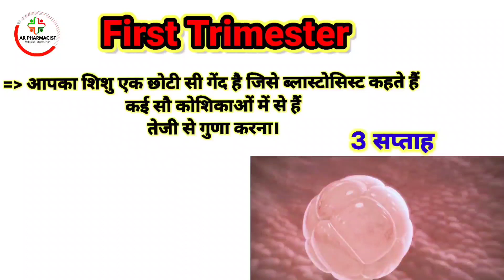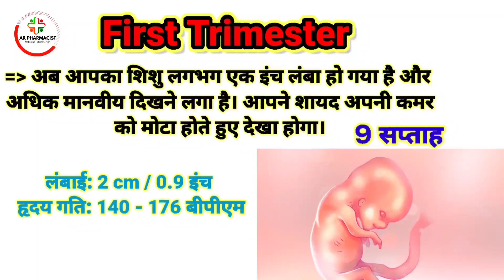First trimester of pregnancy in hindi | 1 to 13 week of pregnancy | 1 - 13 week of pregnancy in hind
1 to 41 weeks of pregnancy full detail video

Hello Dost aaj ke is video mai hum baat krnege 1 to 13 tak babay kaise grow hota hai puri jankari milne wali hai aaj ke is video mai video achhi lagi to video like aur channel ko subscribe jaroor kre
thank you Ar Pharmacist
1 to 13 week of pregnancy
1 - week of pregnancy in hindi
baby development
week by pregnancy
fetal development